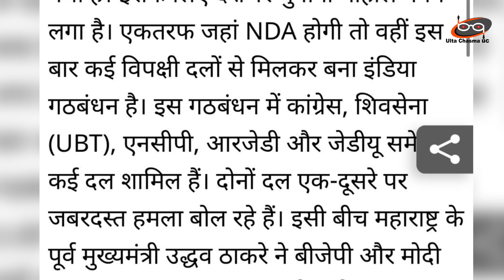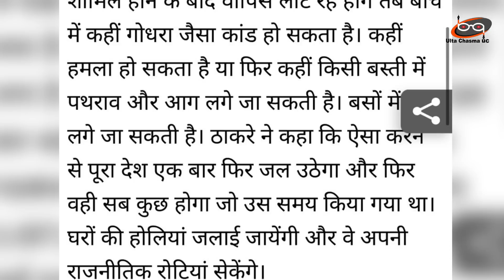'गोधरा काण्ड करवा सकती है BJP' | बीजेपी के पुराने साथी ने ये क्यों कहा? Uddhav Thakare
Shiv Sena (UBT) chief Uddhav Thackeray on Sunday claimed that a large number of people are expected from across the country for the inauguration of Ram temple in Ayodhya in Uttar Pradesh and people returning after attending the ceremony. A 'Godhra like' incident may happen.

'गोधरा काण्ड करवा सकती है BJP' | बीजेपी के पुराने साथी ये क्यों कहा? Uddhav Thakare